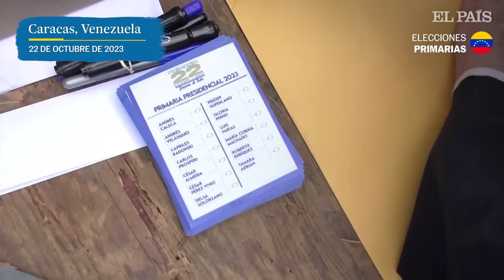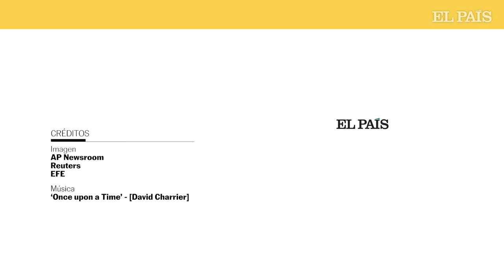VENEZUELA | La oposición celebra las elecciones primarias; Machado resulta ganadora | EL PAÍS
El deseo de cambio moviliza a los venezolanos en las primarias de la oposición

Con retrasos en la entrega de los materiales electorales y escaramuzas que lograron disuadir a algunas mesas, en medio de mucha confusión sobre la ubicación de los centros de votación y con una logística que ha pedaleado cuesta arriba, se iniciaron este domingo las primarias de la oposición con una notable participación. Como vaticinaban encuestas, que proyectaban un 60% de disposición a votar -un porcentaje elevado para una elección primaria-, los venezolanos desde dentro y fuera del país están mostrando un profundo deseo de cambio.

María Corina Machado, de 56 años, ingeniera industrial y ex legisladora, fue la ganadora de estos comicios. Sin embargo,  Machado está inhabilitada para ejercer cargos públicos por su apoyo a las sanciones contra el Gobierno de Maduro y no podría inscribirse en las elecciones generales.